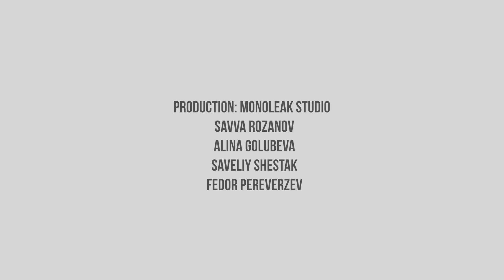Monoleak Guest #11: Babakaband - Король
Production: Monoleak Studio (Savva Rozanov, Alina Golubeva, Saveliy Shestak, Fedor Pereverzev)
Camera: Alexey Elagin